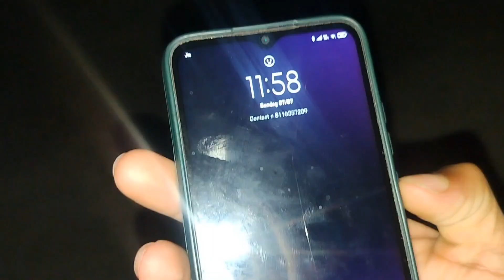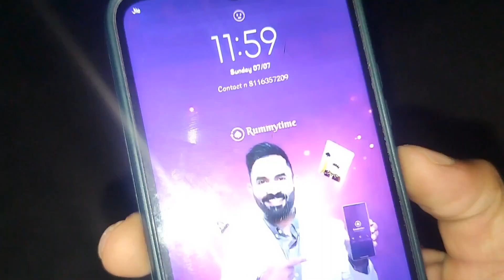রাত 12 টাই কি হয়ে গেল😱// আমার কিছু জানলাম না 😁/New Vlog Video 💯// অনেকদিন পর ভিডিও😞😞birthdayvlogs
রাত 12 টাই কি হয়ে গেল😱// আমার কিছু জানলাম না 😁/New Vlog Video 💯// অনেকদিন পর ভিডিও😞😞

অনেকদিন পর ভিডিও ছাড়লামকারণ ভিডিও বানাবার টাইম পাচ্ছিলাম না আর এই ভিডিওটাহঠাৎ মাথায় গেল যে ব্লক ভিডিও বানিয়ে কেনা ছেড়ে দিতাই ভিডিও বানিয়ে যেমন পেরেছি এডিটিং করেছেড়ে দিলাম ইউটিউবে তোমরা একটু সাপোর্ট করো 🙏🙏🙏.

দয়া করে কপিরাইট দেবেন না🙏🙏🙏.